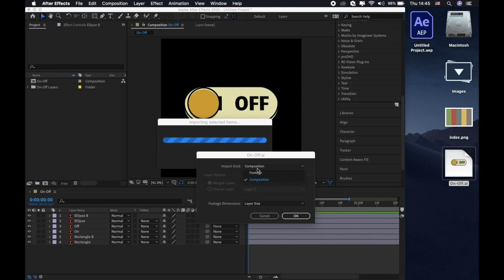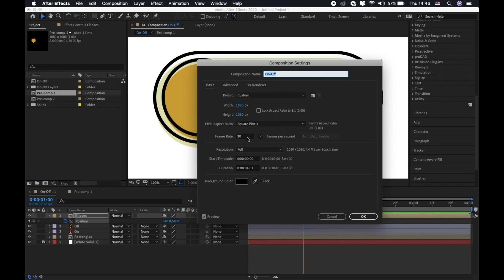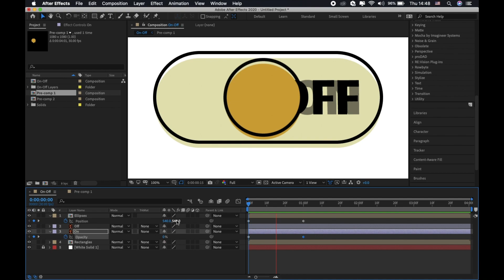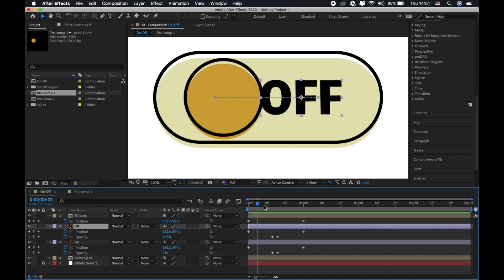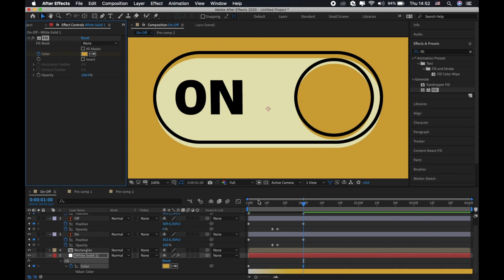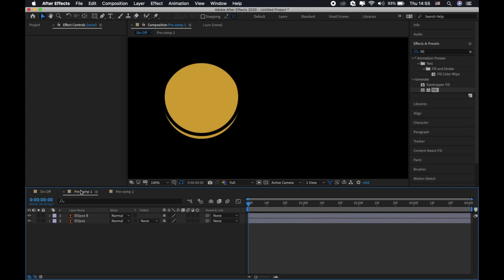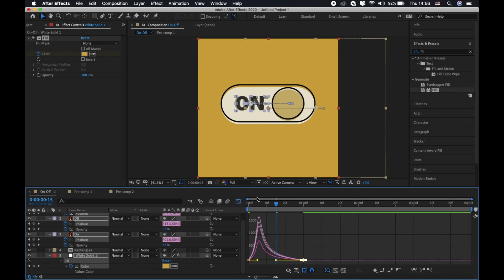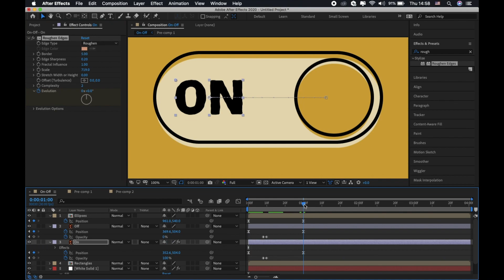آموزش افتر افکت: آموزش موشن گرافیک، آن و آف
موشن گرافیک یکی از اتفاقات بسیار جذاب دنیای افتر افکت هست که برای اجرای موشن گرافیک باید یه سری مسائل خاص رو دانست. این مسائل عبارت اند از: کی‌فریم زنی و انیمیت اصولی رنگ دهی اصولی و سناریو و مسائل دیگر

Sections:
00:00 - Intro
00:50 - Opening Adobe After Effects
15:19 - Outro